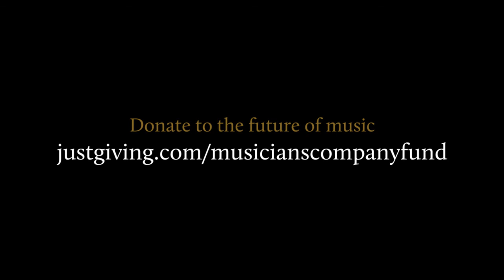Andrei Iliushkin (piano): The Musicians' Company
Andrei Iliushkin joined the Musicians' Company Young Artists' Programme after he was awarded our Carnwath Piano Scholarship in 2018.  Here he performs Bach's Prelude and Fugue in C sharp minor (book 2).

Andrei says:

"I have been performing as a soloist in various renowned concert halls throughout the Netherlands, Germany, Italy, Russia, Spain, Japan, Norway and the UK, as well as collaborating with orchestras of London, Moscow, Rostov, Yaroslavl and Shenzhen. Following my London debut on stage at Wigmore Hall in October 2015 as a finalist of the Jaques Samuel Piano Competition, I gave a recital at the prestigious St. Martin-in-the-Fields as the winner of the Intercollegiate Beethoven Piano Competition, as well as various concerto performances at St. John’s Smith Square.

When I was in the preparation process to record this video, the time I was going through wasn’t very uplifting or encouraging. The genius of this piece helped me get through it then, hopefully it’ll be helpful now!"

MiddayMusic is supported by funds from the Musicians' Company’s Prince’s Prize which received a generous endowment in 2015 from The Eranda Rothschild Foundation and Rothschilds Bank, in memory of Leopold de Rothschild, a Liveryman of the Musicians’ Company for over 50 years.